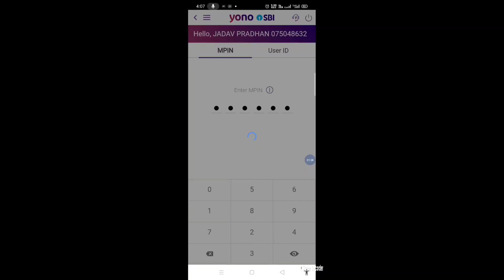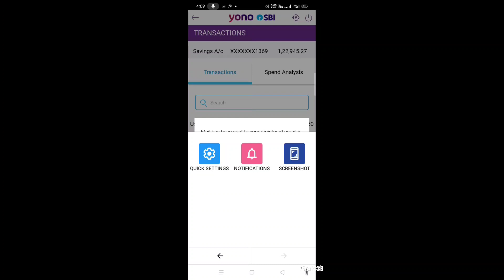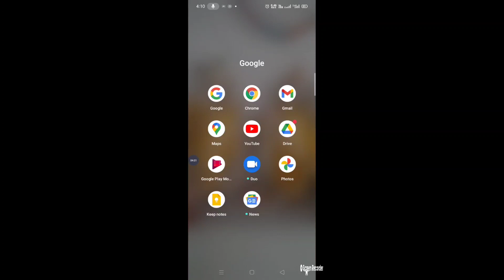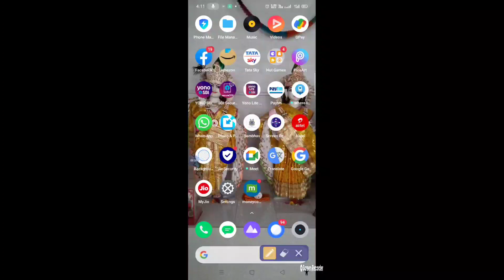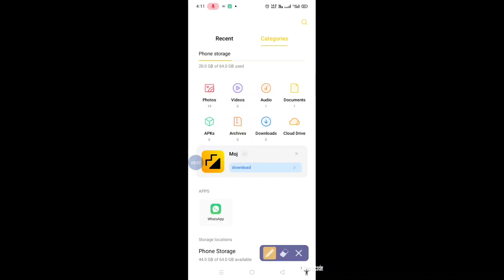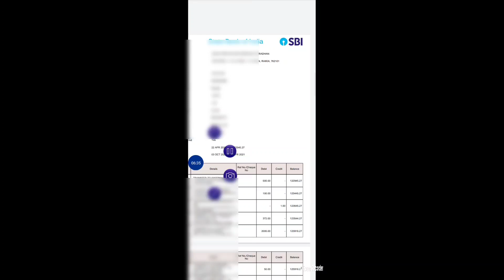Toni sbi का अकाउंट स्टेटमेंट कैसा अपना मोबाइल का फाइल मैनेजर में देखते है?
Toni sbi का अकाउंट स्टेटमेंट कैसा अपना मोबाइल का फाइल मैनेजर में देखते है? How do you see Yno SBI account statement in the file manager of your mobile?  Let's know and learn.